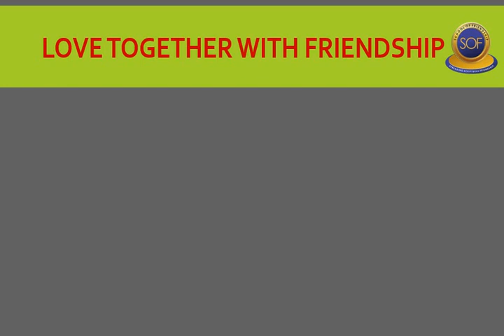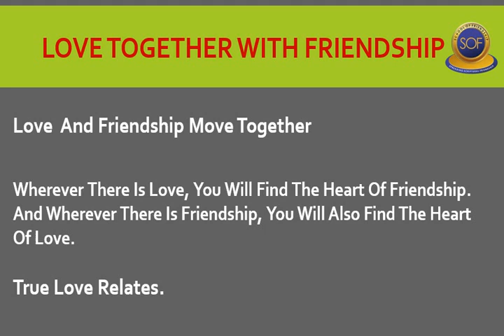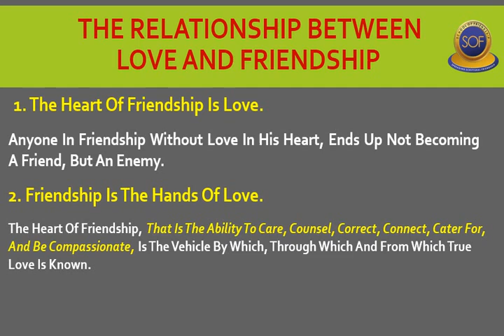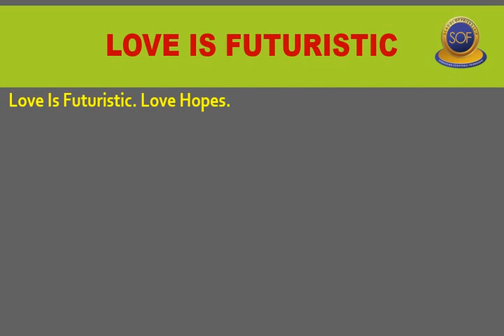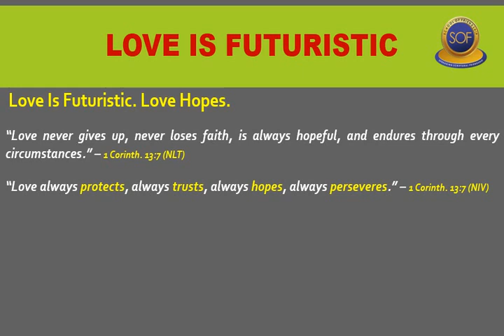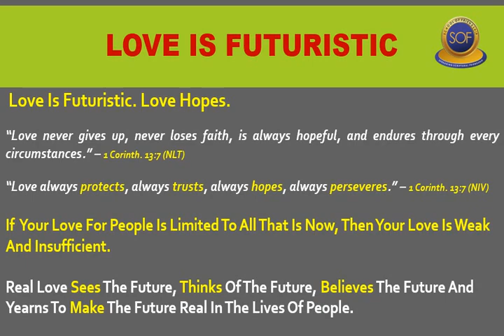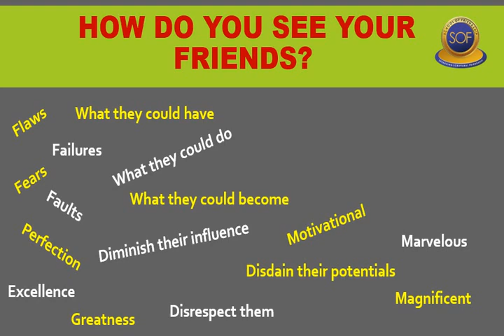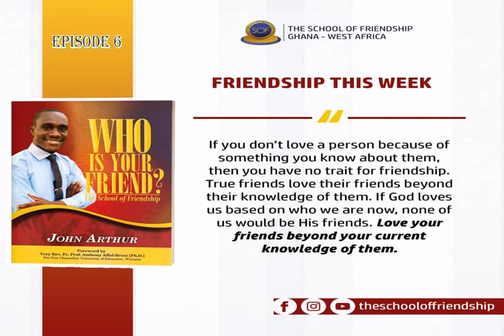FRIENDSHIP THIS WEEK (Episode 6) - JOHN ARTHUR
Friendship This Week (Episode 6) - John Arthur. Friendship This Week Series Friendship This Week is a weekly broadcast of excerpts from published books of John Arthur by The School Of Friendship to equip readers with profound truths from the Word of God about Friendship.

Join us every week for more insights into friendship.

In this episode, our focus is on friendship and love, from one of John Arthur's books, "Who Is Your Friend?". It is a book to enrich readers with knowledge and revelations in discovering their friends and the rich connections between friendship and life. Make time to watch and be Blessed.

THE MOST PRICELESS GIFT OF LIFE IS A TRUE FRIEND

... Spreading Scriptural Friendship